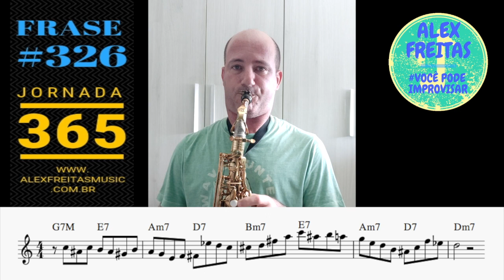🔰[JORNADA 365] FRASE #326 🇧🇷 ALEX FREITAS